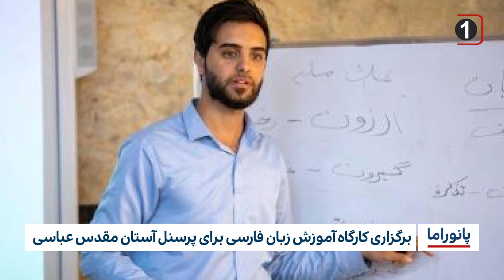خبر پانوراما : چهارشنبه 26 مهر ماه 1402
روز جهانی ریشه کنی فقر
-هشدار بنیاد جهانی آیت الله العظمی شیرازی نسبت به تشدید فقر در جهان
-مراحل پایانی پروژه توسعه و گسترش مزار محقق حلی رضوان الله تعالی علیه در استان بابل در عراق
-درخواست کمک غذایی پناهندگان روهینگیایی از کشورها
-برگزاری کارگاه آموزش زبان فارسی برای پرسنل آستان مقدس عباسی
-مسجد «ایندیانا» طرح کمک به نیازمندان در فصل سرما را راه‌اندازی می‌کند
اوچا: ۲۴۵ کودک در پی زلزله‌های اخیر هرات بی‌سرپرست شده اند
مطالعه جدید: ۱۴۰۰ یخچال طبیعی در سوئیس حدود نصف حجم‌ شان را از دست داده اند